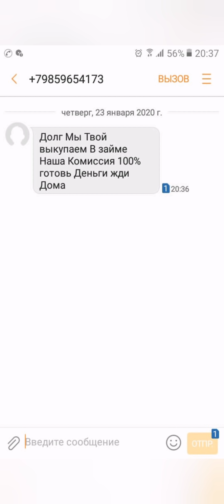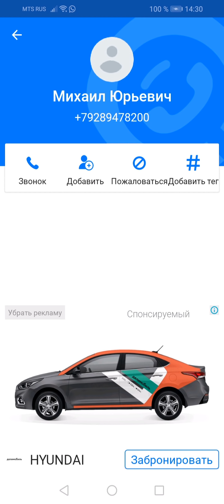21+ Квартиру нам продашь...